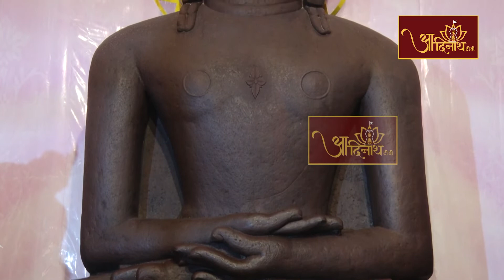बड़े बाबा का अभिषेक एवं शांतिधारा । Kundalpur(M.P.) | Badebaba | Abhishek & Shantidhara. 19-12-2021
मध्य प्रदेश के दमोह स्थित अतिशयकारी तीर्थ कुण्डलपुर की पावन भूमि, जो बड़े बाबा के नाम से विश्व में पहचानी जाती है, ऐसी पावन भूमि पर छोटे बाबा संत शिरोमणि आचार्य श्री 108 विद्यासागर जी महाराज के सानिध्य में हुआ बड़े बाबा आदिनाथ भगवान का अभिषेक एवं शांतिधारा ।  आप आदिनाथ टीवी चैनल के माध्यम से देख रहे हैं मनभावन प्रभु आदिनाथ की दिव्य प्रतिमा के अभिषेक एवं शांतिधारा की पावन झलकियां स्थान-अतिशयक्षेत्र कुण्डलपुर, दमोह (म.प्र.)

Thanks for tuning in to our Jain music ! Introduce yourself to the Aadinath Jain community in the comments and let us know where in the world you’re listening
from.
Aadinath TV Channel